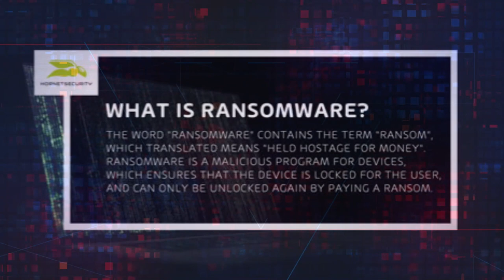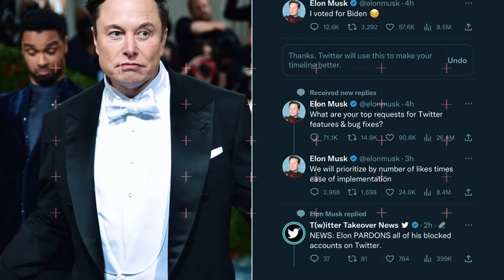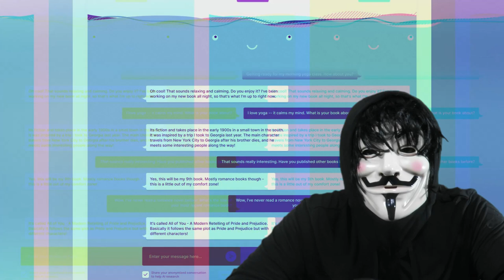🚨🚨 ALERTA ULTIMAS NOTICIAS DE ESTADOS UNIDOS DE AMÉRICA BAIDEN EN LAS CUERDAS 28 FEBRERO DE 2023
dime que opinas.
Recientemente, el presidente de los Estados Unidos ha anunciado un proyecto sorprendente que ha dejado a muchos ciudadanos confundidos y ansiosos por conocer más detalles. Durante un discurso en vivo, el presidente reveló que su administración ha estado trabajando en un proyecto secreto que tendrá un impacto significativo en la historia. Los medios de comunicación de todo el país comenzaron a especular sobre lo que podría ser este proyecto secreto después del discurso del presidente, y algunas publicaciones sugirieron que podría estar relacionado con nuevas tecnologías o la política exterior del país. Sin embargo, nadie sabía el alcance real del proyecto, que resultó ser mucho más grande de lo que se imaginaba. Este anuncio ha generado gran interés en la política y la democracia en los Estados Unidos, especialmente después de la toma del Capitolio y la controversia en torno a la última elección presidencial. La noticia también ha generado interés en todo el mundo, y los medios de comunicación internacionales, como la BBC, CNN y Euronews, también han cubierto la historia. En cuanto a la política exterior, algunos han especulado que el proyecto podría tener implicaciones en la región de Gaza e Israel. El anuncio del presidente también ha sido cubierto por canales de noticias en español como Telemundo y C5N, y se espera que se proporcionen más detalles en una entrevista en vivo en el futuro cercano.